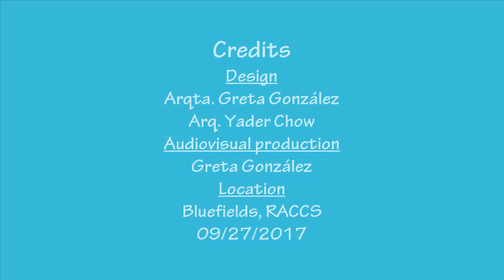Finding Corte Magore at Hog Cay Island Virtual Tour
Join us on a Virtual Tour of Finding Corte Magore at Hog Cay in Bluefields Bay, Bluefields, Nicaragua! This 29-acre island rich in biodiversity will become an educatiional, environmental, economical development and social progress paradise!

How will you connect?